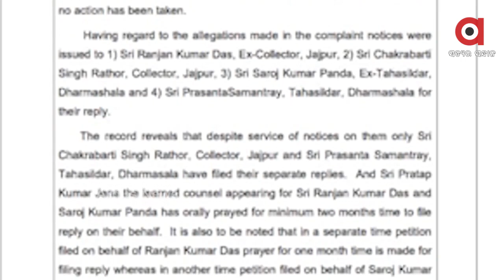ବିଧାୟକ ନିଜ ଘରେ ବସି ସମ୍ପୂର୍ଣ୍ଣ କଳାକାରନାମାର ବ୍ଲୁ ପ୍ରିଣ୍ଟ ତିଆରି କରିଛନ୍ତି ....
ବିଗତ 15 ବର୍ଷ ହେଲାଣି ଧର୍ମଶାଳାରେ ଏପରି ଧର୍ମଛଡା କାର୍ଯ୍ୟ ହେଉଛି ।ବିଧାୟକ ନିଜ ଘରେ ବସି ସମ୍ପୂର୍ଣ୍ଣ କଳାକାରନାମାର ବ୍ଲୁ ପ୍ରିଣ୍ଟ ତିଆରି କରିଛନ୍ତି ବୋଲି ପ୍ରତିକ୍ରିୟା ରଖିଛନ୍ତି ସୁଦିପ୍ତ କୁମାର ପଣ୍ଡା ...